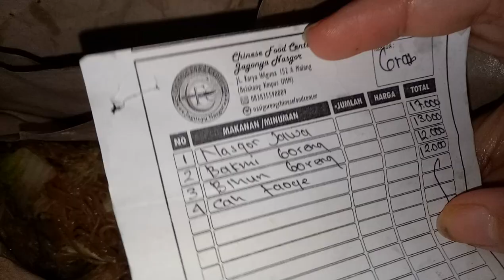L - Chinese Food Center CFC jagonya Nasgor Malang enak murah sayur& bakso& sosis banyak beragam 2019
L -